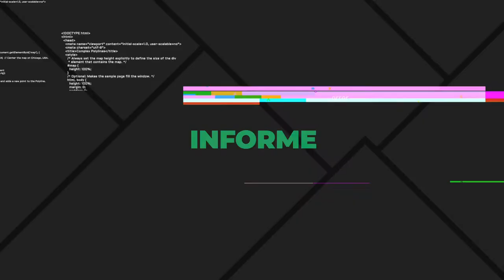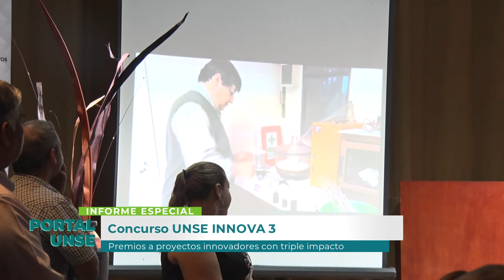PORTAL UNSE || 28/12/2019 - Bloque 1/3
*INFORME ESPECIAL: Concurso UNSE INNOVA III. Premios a proyectos innovadores con triple impacto.